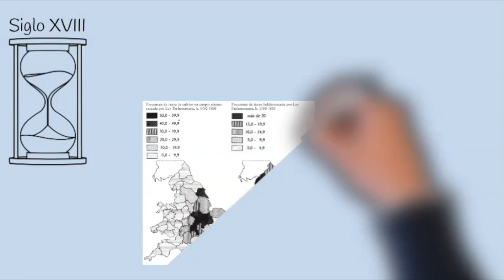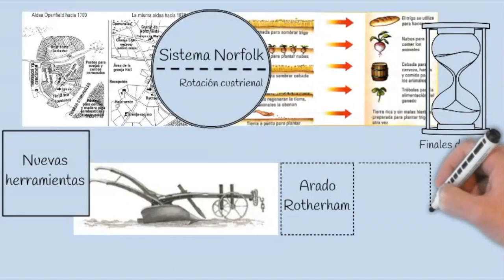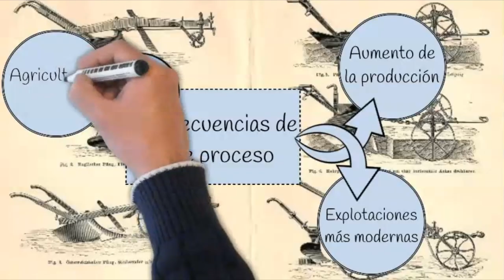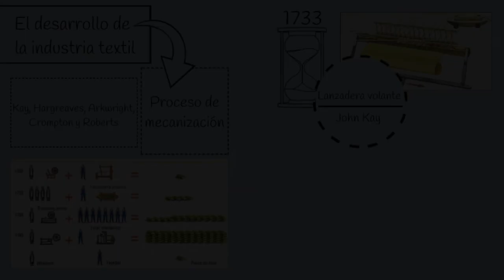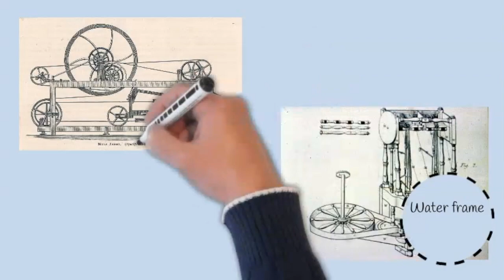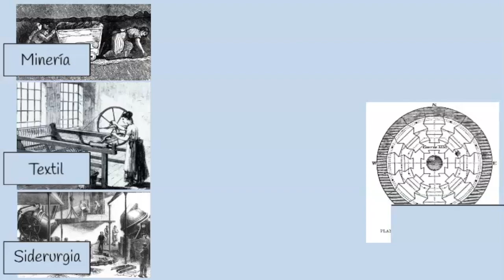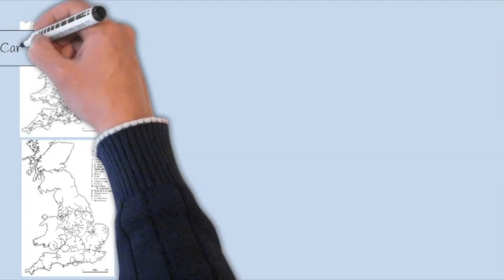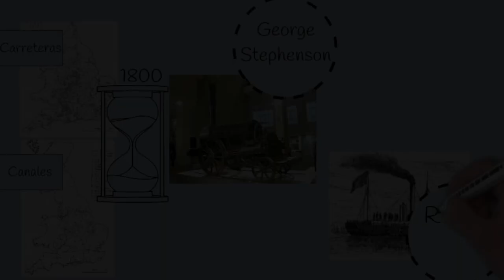🟢 La primera [REVOLUCIÓN INDUSTRIAL] 🏭👷 y la MÁQUINA DE VAPOR!! 🚂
¿Por qué fue tan importante la invención de la máquina de vapor?

[DESCUBRE] 🔴 ¿Qué fue de la Revolución Industrial?
                       🔴 ¿Dónde y cuándo se inició la Revolución Industrial?
                       🔴 ¿Cuáles son las 4 etapas de la Revolución Industrial?
                       🔴 ¿Qué es la Revolución Industrial causas y consecuencias?
                       🔴 ¿Cuáles fueron las consecuencias más importantes de la Revolución Industrial?
                       🔴 ¿Qué hizo la Revolución Industrial por nosotros resumen?
                       🔴 ¿Cuáles fueron las etapas de la primera revolución industrial?
                       🔴 ¿Cuántas y cuáles han sido las revoluciones industriales?
                       🔴 ¿Por qué surgió la Revolución Industrial?
                       🔴 ¿Cuáles son las consecuencias sociales de la Revolución Industrial?
                       🔴 ¿Cuáles son las consecuencias económicas de la Revolución Industrial?
                       🔴 ¿Cómo se llama la primera fase de la Revolución Industrial?
                       🔴 ¿Qué pasó en la Primera Revolución Industrial?
                       🔴 ¿Cuáles son las principales características de la Primera Revolución Industrial?
                       🔴 ¿Qué fue la Revolución Agraria?
                       🔴 ¿Cuáles fueron las causas de la revolución agraria?
                       🔴 ¿Cuáles fueron los principales inventos de la Revolución Agrícola?
                       🔴 ¿Qué hizo la máquina de vapor?
                       🔴 ¿Qué es la máquina de vapor y cómo funciona?
                       🔴 ¿Quién inventó la primera locomotora a vapor y en qué año?
                       🔴 ¿Cómo funcionaba locomotora a vapor?
                       🔴 ¿Qué importancia tuvo la locomotora de vapor?
                       🔴 ¿Quién inventó el barco de vapor y en qué año?
                       🔴 ¿Qué permitió el barco de vapor?
                       🔴 ¿Cuándo se construyó el primer barco de vapor?
                       🔴 ¿Qué inventos se produjeron en la revolución de los transportes?
                       🔴 ¿Qué pasó con los medios de transporte en la revolución industrial?
                       🔴 ¿Cuáles fueron los países que participaron en la primera revolución industrial?
                       🔴 ¿Cuáles fueron los primeros países que se industrializaron?

En este episodio de la serie dedicada a la Historia de 4º de ESO se explican las principales características de la primera revolución industrial a partir del sector textil, la minería y la siderurgia, así como de sus principales innovaciones técnicas. Además, el vídeo incluye un apartado adicional dedicado a la revolución agraria.

ESTRUCTURA DEL VÍDEO:

0:00. Introducción.
0:29. La revolución agraria.
3:36. Las innovaciones en la industria textil durante la revolución industrial.
6:30. Las innovaciones en la minería y la siderurgia durante la revolución industrial.
8:33. La invención de la máquina de vapor de James Watt.
11:05. La revolución de los transportes.

BIBLIOGRAFÍA:

[1] Historia Contemporánea; Javier Paredes - Ariel
[2] La era de la revolución; Eric Hobsbawm - Crítica
[3] Historia 4º de ESO - Santillana
[4] Historia del Mundo Contemporáneo - Oxford